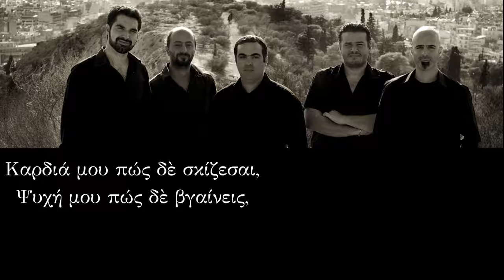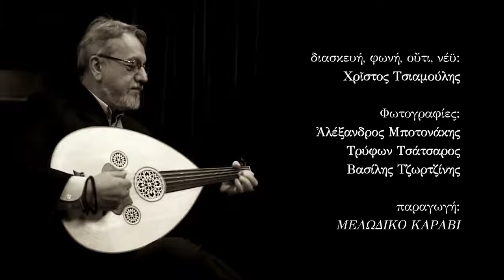ΑΓΡΙΟΣ ΚΑΙΡΟΣ - Καρδιά του λιονταριού βαστάς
ΚΑΡΔΙΑ ΤΟΥ ΛΙΟΝΤΑΡΙΟΥ ΒΑΣΤΑΣ

Παραδοσιακό
Διασκευή: Χρίστος Τσιαμούλης

Χρίστος Τσιαμούλης: φωνή, ούτι, νέυ
Μανώλης Κόττορος: βιολί
Στέφανος Δορμπαράκης: κανονάκι
Αλέξανδρος Καψοκαβάδης: ακουστική κιθάρα
Θεόδωρος Κουέλης: κοντραμπάσο
Μανούσος Κλαπάκης: μπεντίρ, ρεκ

ΑΓΡΙΟΣ ΚΑΙΡΟΣ - Χρίστος Τσιαμούλης, Κατερίνα Παπαδοπούλου, POLIS Ensemble (Μελωδικό Καράβι, 2016)